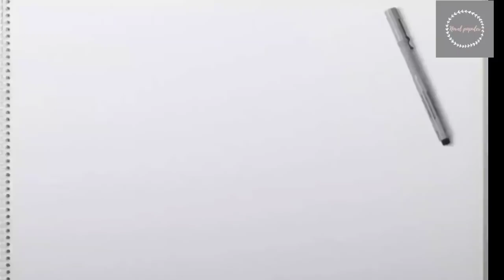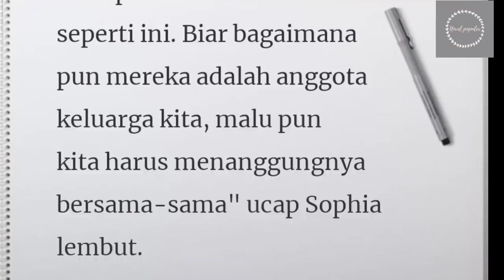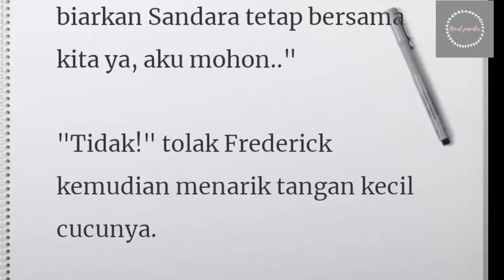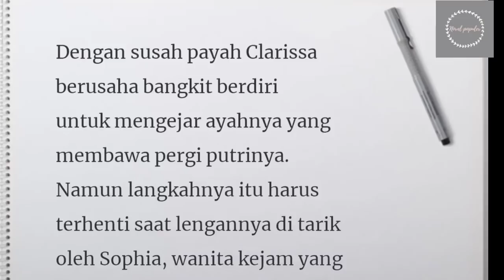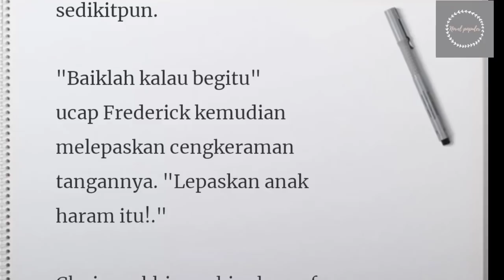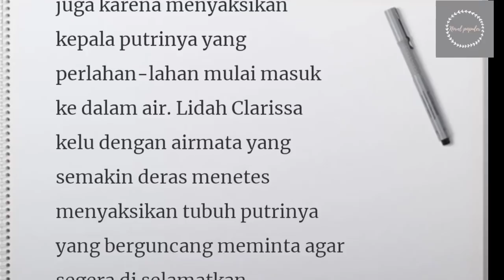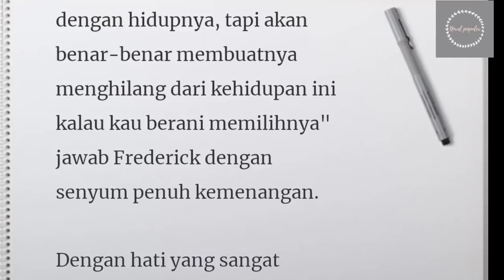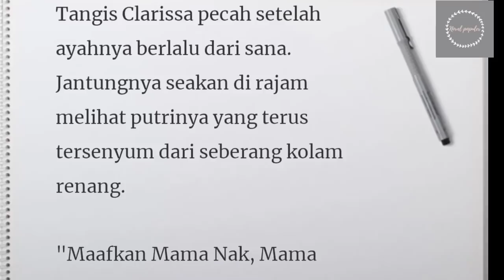Novel Romantis Elea gabrielle Episode 196